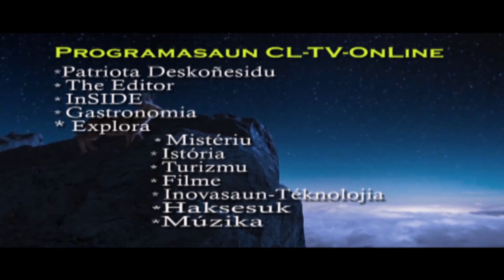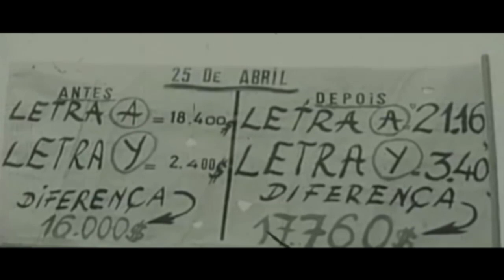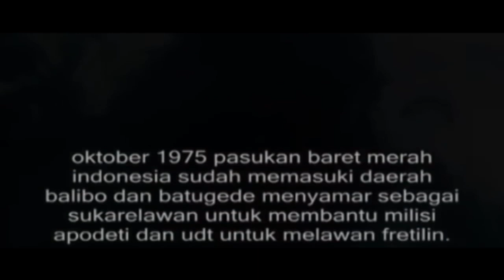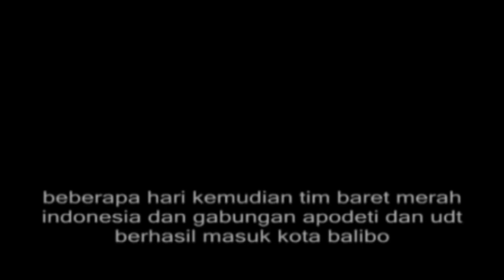Sejarah Operasi "SEROJA" Berdarah Timor-Timur 1975-1999